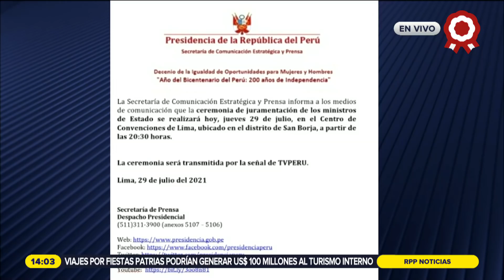Sobre Guido Bellido: “Es un mensaje de confrontación, parece que no quiere que le den la confianza”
El congresista Alejandro Cavero cuestionó la designación del congresista de Perú Libre, Guido Bellido como Premier, e indicó que es un mensaje de confrontación por parte del presidente Pedro Castillo.